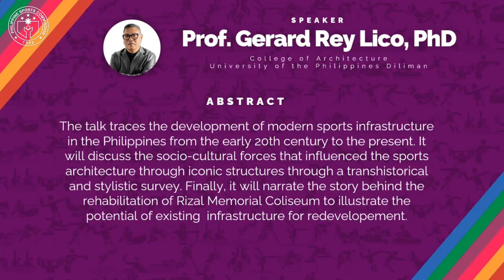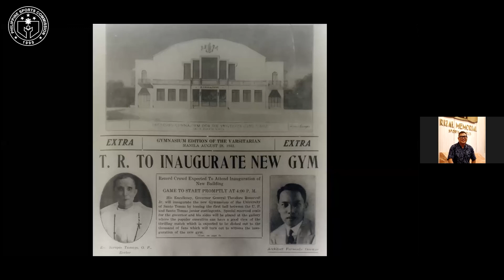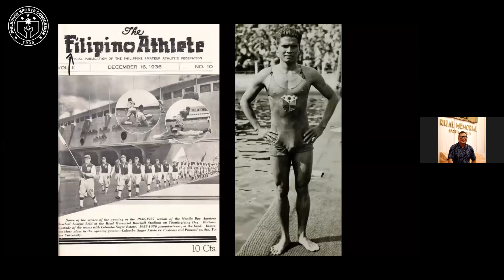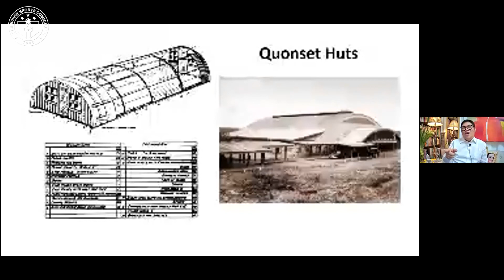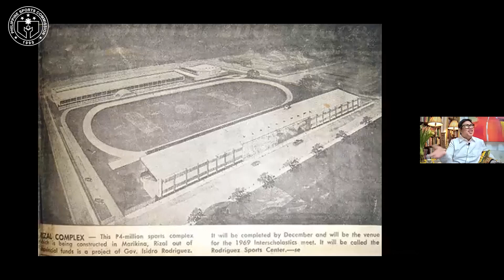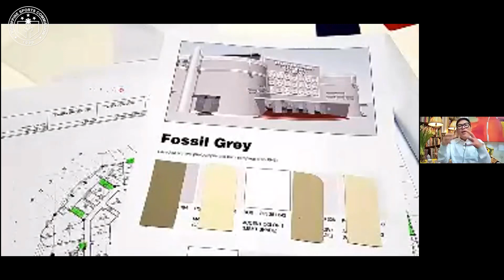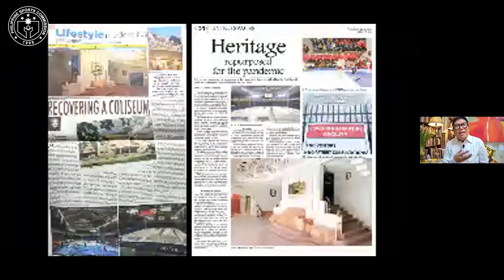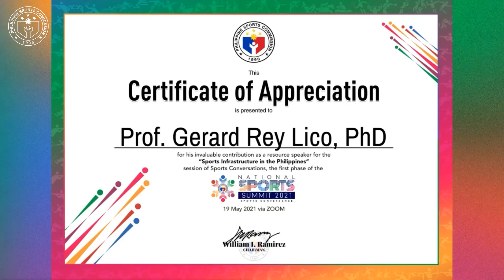Sports Conversations. Topic: Sports Infrastructure in the Philippines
National Sports Summit 2021
Topic: Sports Infrastructure in the Philippines
Session 14 Full Recording